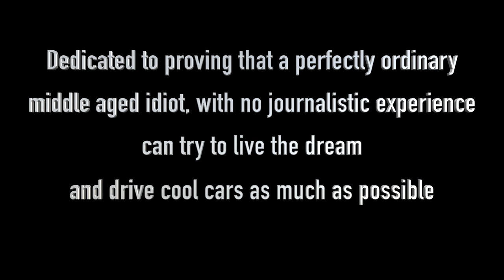Nissan Nismo GTR - Moby Dick can dance!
Took the legendary NISMO Nissan GTR for a road test on the roads around SPA Francochamps. Fantastic drive, this machine can mostly hide it's bulk and weight with electronic wizardry! This will be followed by a tack test video next week!